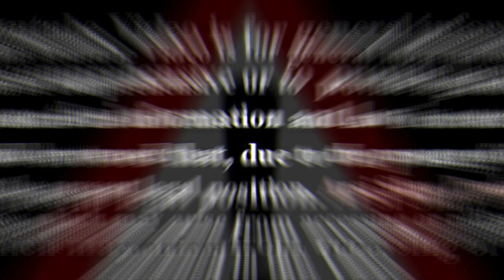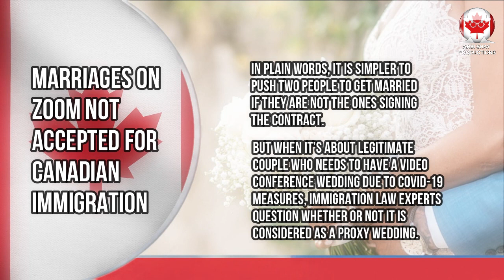SPOUSAL SPONSORSHIP UPDATES | MARRIAGES NOT ALLOWED!!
Even if you and your spouse both are on zoom call virtually, but Canada’s immigration department demands you to be in the same place physically to get married for spousal sponsorship.

Furthermore, Canada’s immigration department doesn’t acknowledge virtual marriages for family-class sponsorship, nevertheless, foreign spouses could still be able to cross the border.

Marriages on Zoom not accepted for Canadian Immigration.

The rule dates back to the year 2015. Immigration, Refugees and Citizenship Canada (IRCC) determined that only Canadian Armed Forces members could sponsor their partners who they married from a far-off location, and only if specific situations compelled the marriage to be done only or “by proxy.”

This conclusion, which is initiating some cross-border couples annoyances today, was an attempt to stop victims of forced marriage from being entitled for immigration. Proxy marriages expedite this type of abuse, as neither individuals has to be there for the solemnization. In plain words, it is simpler to push two people to get married if they are not the ones signing the contract.

But when it’s about legitimate couple who needs to have a video conference wedding due to covid-19 measures, immigration law experts question whether or not it is considered as a proxy wedding.

The dissimilarity between proxy and virtual weddings is that proxies can be done by a delegate, whereas couples join in virtual ceremonies either via video messenger, phone or even fax.

The rules and regulations under the Immigration Refugee Protection Regulations exclusively states that couples have to be “physically present” at their marriage ceremony in order to be judged for spousal sponsorship.

According to IRCC and Canadian Border Services Agency (CBSA), “To be counted physically present at a marriage ceremony, both husband and wife must have joined in a wedding ceremony in person”.

The “in person” merit appears to be gradually called for during the Covid-19 pandemic. Demand for virtual marriages increased in March 2020 and has stayed constant since.